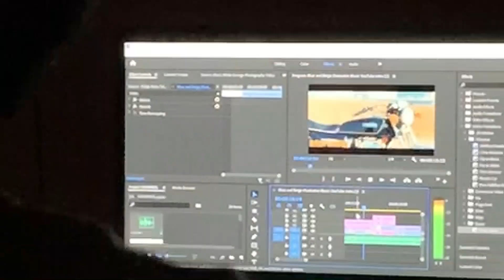Video Editor Showreel | Ankur Bhardwaj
Showreel edited by Ankur Bhardwaj

Thumbnail
Logo
Banner
Poster
Reels
Video Edits